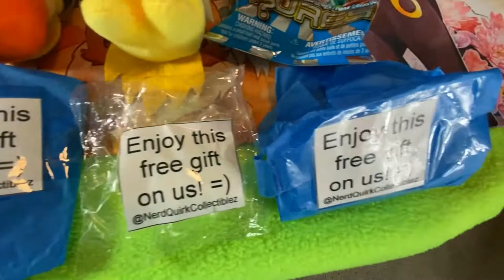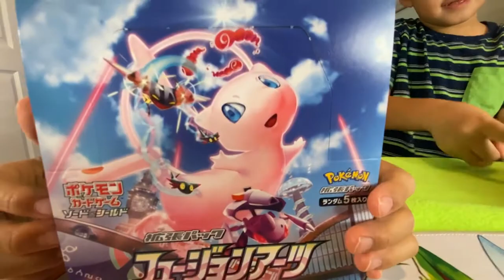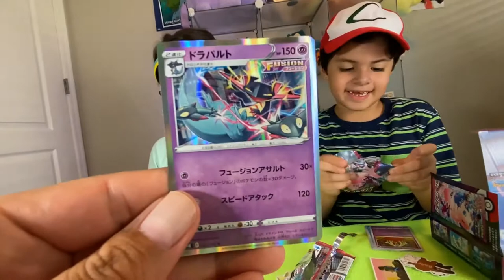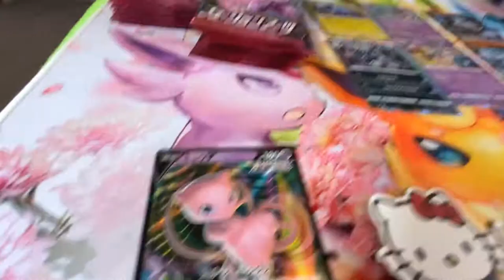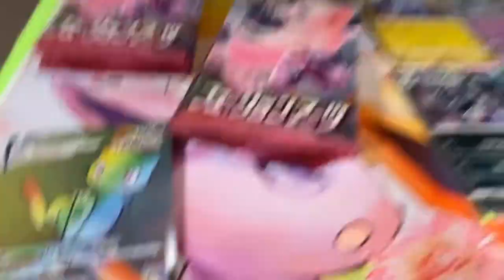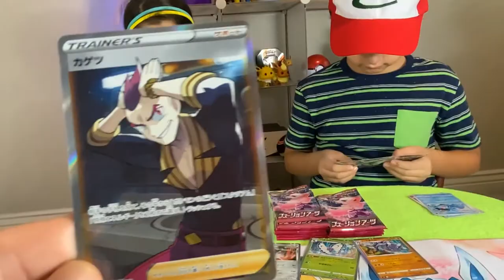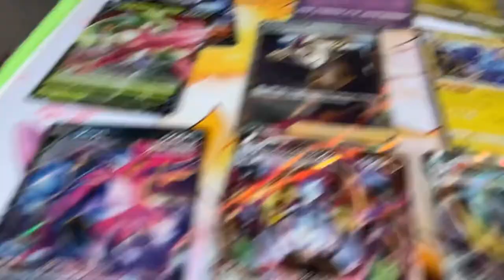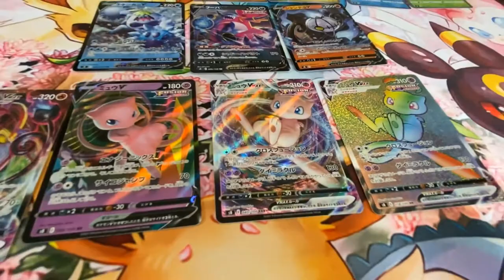Japanese Fusion Strike Opening and More from Nerd Quirk Collectiblez, Fire Pulls!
This Nerd Quirk Collectiblez box was so much fun to open, so many hits, so many free gifts from the Nerd Quirk Family and we just had a blast. Hit after Hit, but the Rainbow Mew takes the cake! Such a beautiful card, which one was your favorite card? and/or gift?